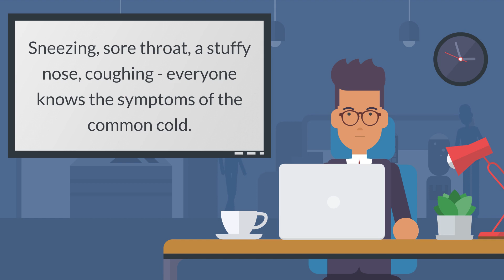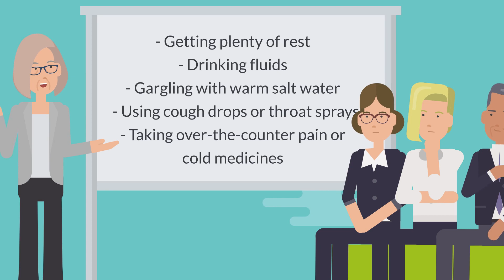Common Cold - Symptoms, How You Get It, How Long It Lasts, & Treatment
00:00 - Symptoms
00:19 - How You Get It
00:27 - How Long They Last
00:40 - Treatment

--SCRIPT--
Sneezing, sore throat, a stuffy nose, coughing - everyone knows the symptoms of the common cold. It is probably the most common illness. In the course of a year, people in the United States suffer 1 billion colds.

You can get a cold by touching your eyes or nose after you touch surfaces with cold germs on them. You can also inhale the germs. Symptoms usually begin 2 or 3 days after infection and last 2 to 14 days. Washing your hands and staying away from people with colds will help you avoid colds.

There is no cure for the common cold. But there are treatments that can make you feel better while you wait for the cold to go away on its own:

- Getting plenty of rest
- Drinking fluids
- Gargling with warm salt water
- Using cough drops or throat sprays
- Taking over-the-counter pain or cold medicines

However, do not give aspirin to children. And do not give cough medicine to children under four.